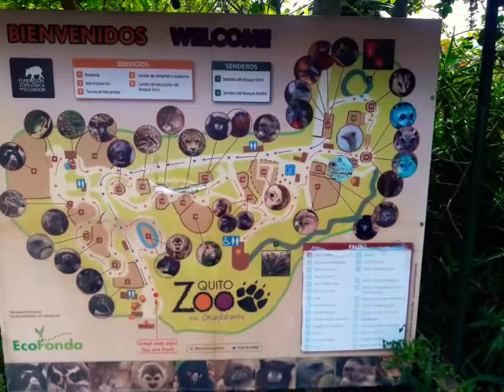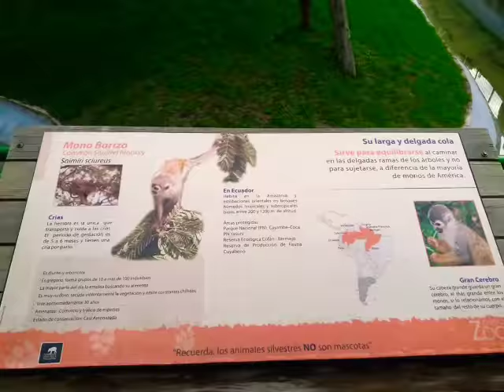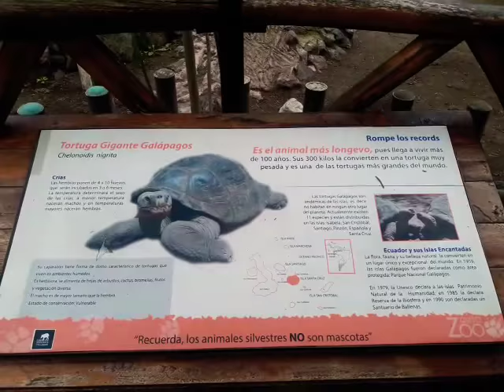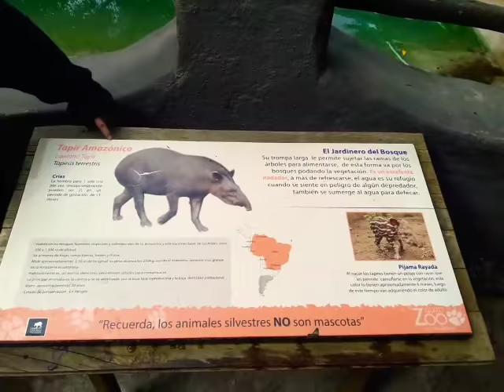VICITANDO EL ZOOLOGICO DE GUAYABAMBA PARTE # 2 BLADOS TV 20/01/2018